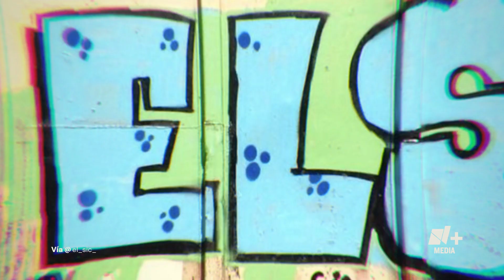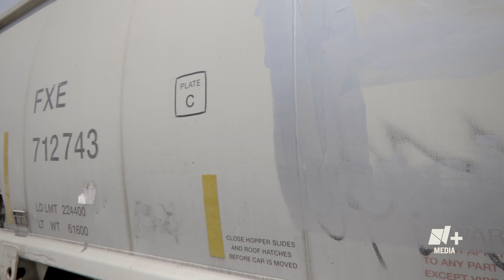Mamá graffitera: Atala Rodríguez pinta graffiti por su hijo muerto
El 1 de marzo del 2019, Jesús Haxel Rodríguez murió de un infarto. Llevaba dos semanas hospitalizado por que lo golpearon brutalmente afuera de una fiesta. Jesús tenía apenas 18 años de edad y amaba pintar graffiti en trenes y bardas.

Desde entonces, Atala Rodríguez, su madre, tomó las latas y los rodillos y salió a pintar bajo el nombre de SIC, el mismo apodo elegido por su hijo, para no dejar que su nombre se olvide.

0:00 N+ Media
0:30 Mataron a mi hijo
1:15 Decidí pintar por él
2:18 Graffiti
3:20 Muestras de amor

Somos N+ Media, información en español que te estira el pensamiento. Te contamos qué pasa en México y el mundo para ayudarte a entender el presente.